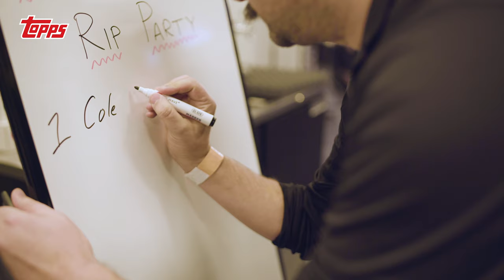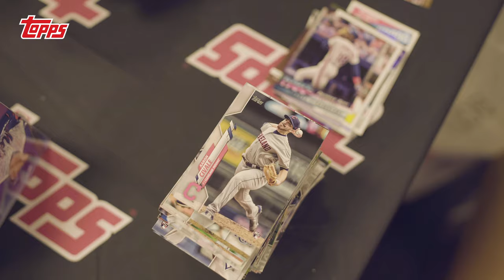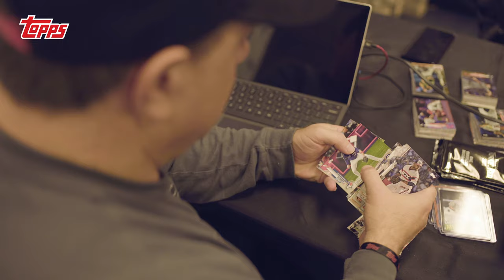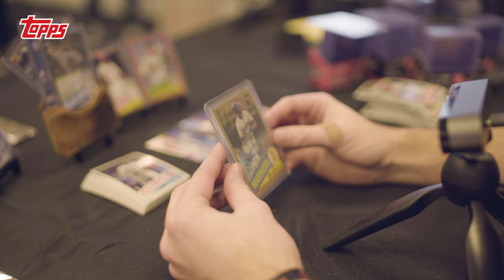Topps Million Card Rip Party: Full Recap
From special appearances to major hits, the Topps Million Card Rip Party had it all! Check out a full recap of all the action from February 4, 2020 at AT&T Stadium!